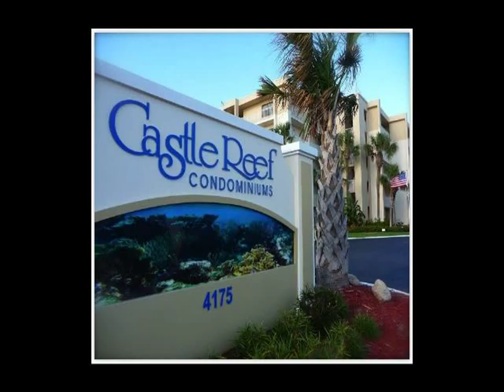Tax property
-Florida Fl real estate agency, buy sell rent real estate,houses. miami realtors,houses for sale usa,property overseas,vacation homes to rent,find a property for sale,real estate florida gulf coast,properties florida,fort myers rental,for rent deland fl,homes for sale on florida,